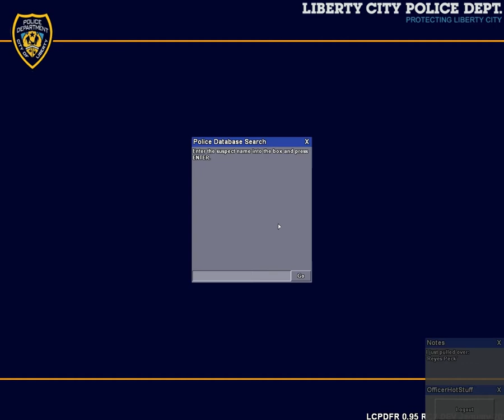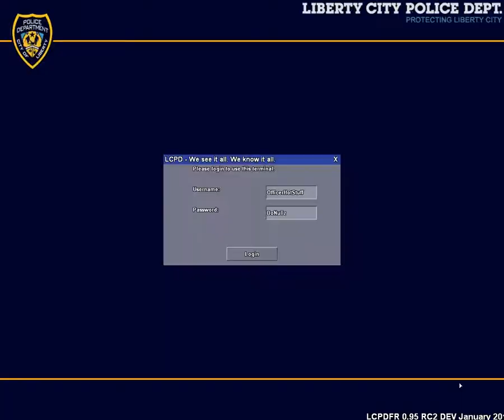GTA IV -- LCPDFR: On Patrol -- Day 75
Bait Car being upload THIS Friday morning! (hopefully if everything goes as planned!)
Get yourself an "avsports23" shirt here!

Make sure to "like" me on facebook!

Keep an eye out for my next video!